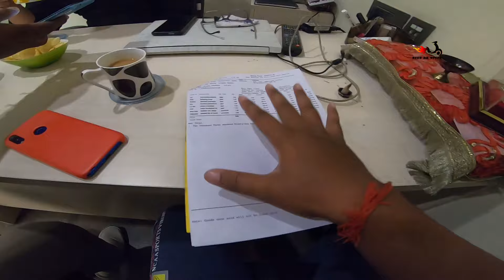TVS NTORQ 7th Paid Service || Cruiser Seat Modification || Service After Long Ride || KOLKATA-DELHI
Hello Guys I am A MotoVlogger And Travel Vlogger Who Puts Videos On Travel,Riding And Modifications . I Am From Delhi-NCR .